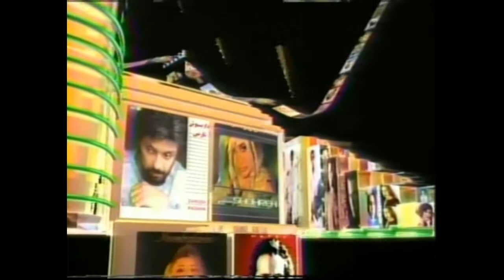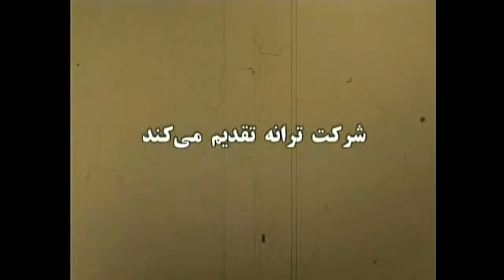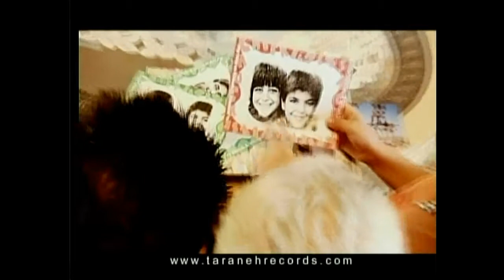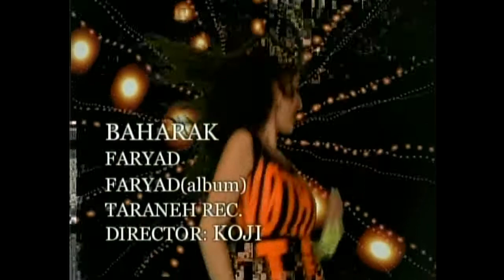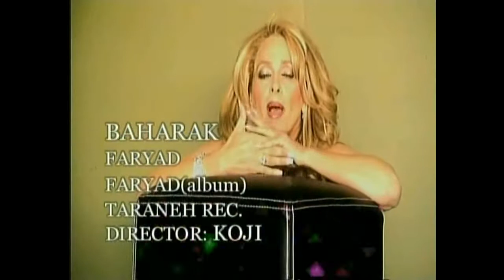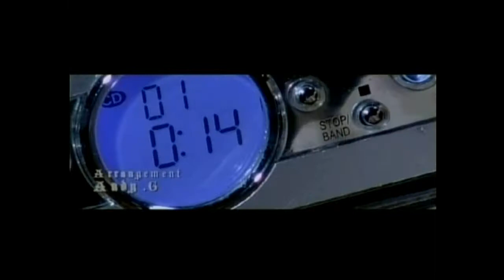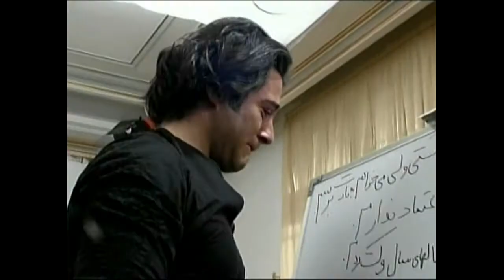Taraneh TV Show, Jan 2007 شو تلویزیونی ترانه ژانویه ۲۰۰۷